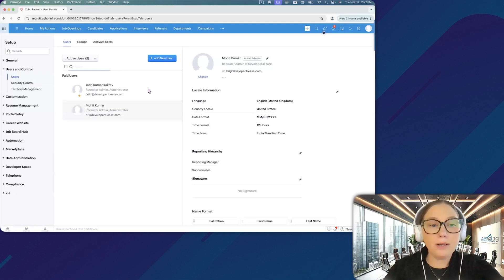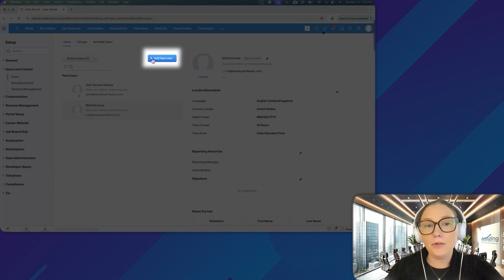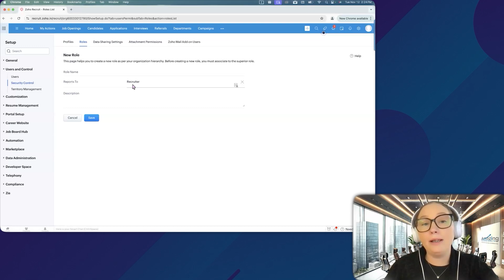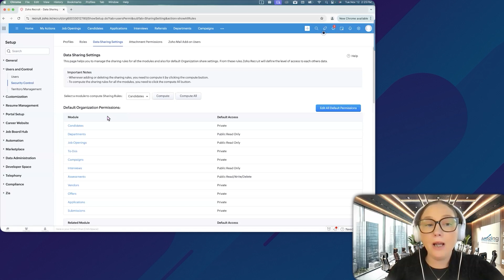Roles & Profiles in Zoho Recruit: Secure Your Hiring Process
Learn the essential features of roles and profiles in Zoho Recruit and how they function as a security system for your recruitment process. Understand how roles control what users can see, while profiles determine their actions within the system. This video covers setting up roles, profiles, and data-sharing settings to ensure users access only the necessary data while maintaining strict control over actions like deletion and exports. Discover practical tips to customize Zoho Recruit for your organization's specific needs and enhance operational efficiency.

Unlock the full potential of Zoho with our free training and support packages

My Book